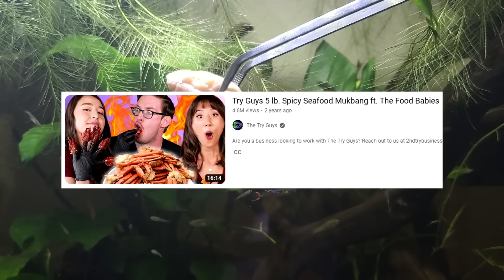the creatures living in my no water change ecosystem fish tank